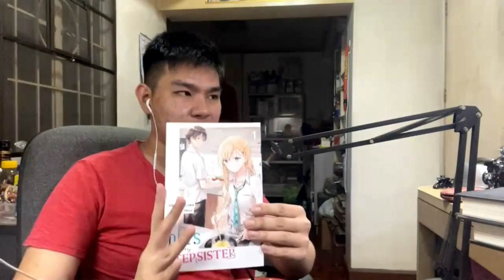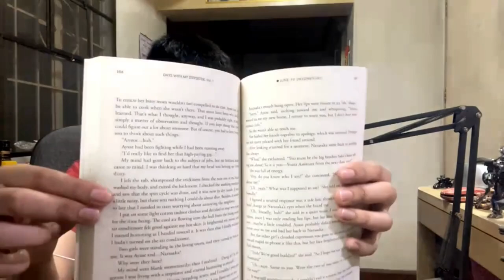SAKI’S ARMAMENT | Days with My Stepsister Episode 2 REACTION